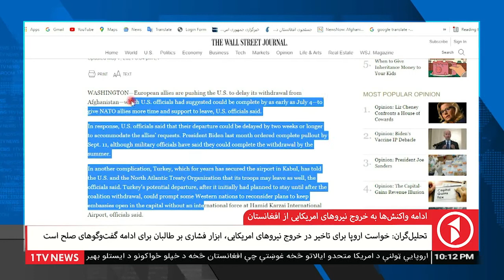1TV 10PM Dari News 8.05.2021 - خبرهای ده شب از تلویزیون یک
خبرهای ده شب افغانستان از تلویزیون یک - شنبه، ۱۸ ثور ۱۴۰۰